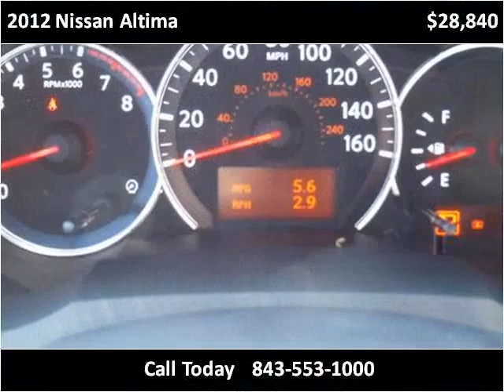2012 Nissan Altima New Cars Charleston SC